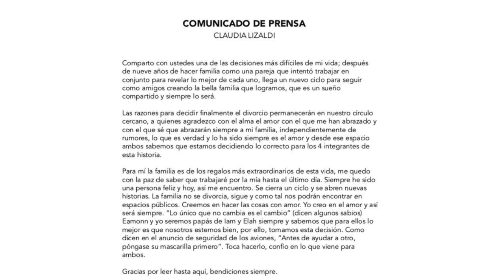CONDUCTORA DE HOY TERMINA NOVIAZGO